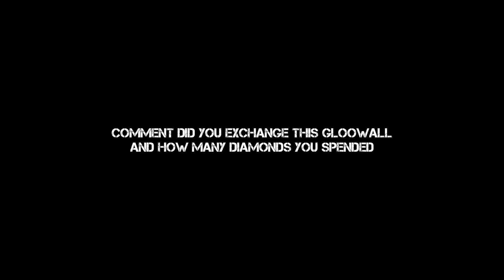NINJA WEBEVENT only 300 diamonds😎 I Got Falco skin and GLOOW wall too...😜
GROUPS

Our Guilds

Name :- HTG♨ᴀʀᴍʏ๛ᵞᵀ
Your name as:-  ᴴᵀᴳシ"YOURNAME"
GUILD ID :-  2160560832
LEVEL :- max

Name :- HTG♨ᴀʀᴍʏ๛ᵞᵀ 1
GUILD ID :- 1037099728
LEVEL :- MAX

Name :- HTG♨ᴀʀᴍʏ๛ᵞᵀ 2
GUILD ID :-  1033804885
LEVEL :- MAX

MY IN GAME NAME. ᴴᵀᴳシGAMER⭕YT

 Free Fire Top Country
1.Garena Free Fire Indonesia Live
2.Garena Free Fire Brazil Live
3.Garena Free Fire Brasil Live
4.Garena Free Fire India Live
5.Garena Free Fire Singapore Live
6.Garena Free Fire Thailand Live